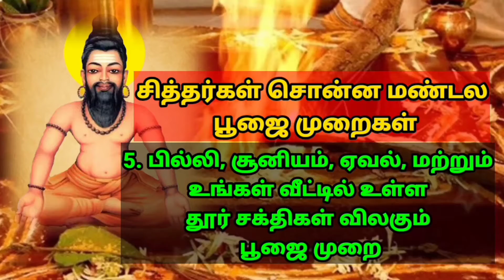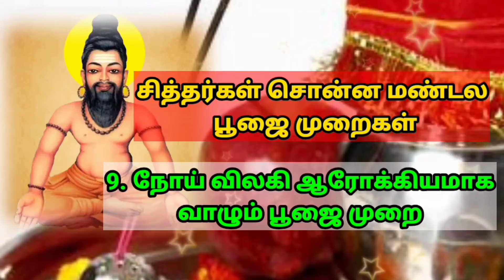அகத்தியர் சொன்ன புவியீர்ப்புவிசைக்கு கட்டுப்படாதது காற்று AGATHIYAR AIR NOT CONTROL GRAVITY FORCE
நாம் வாழும் இந்த பூமி மற்றும் சூரியன் எல்லாம் இந்த காற்றுமண்டலத்தில் மிதந்து இருக்கிறது அதனால் தான் புவியீர்ப்பு விசைக்கு காற்று கட்டுப்படாதது என்று அகத்திய மகான் சொல்கிறார்.

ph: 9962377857